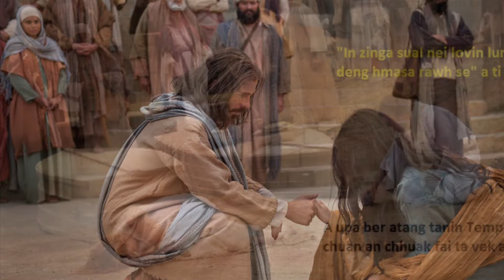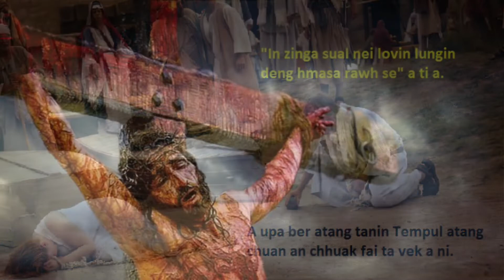Tihdam Rawngbawlna-Bung 41-na Midang te nen a in pawhna (Audio)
Tihdam Rawngbawlna-Bung 41-na
Chhiartu:C.Vanlalruati
Ziaktu: Ellen G.White